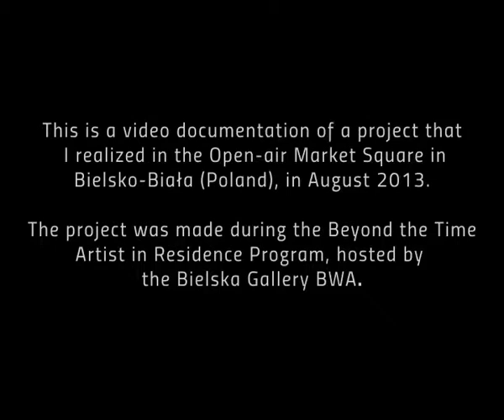Fragile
by Alessandro Di Massimo
Painted optical illusion
Open-air market square, Bielsko-Biała, Poland